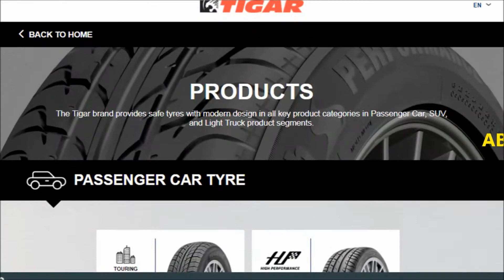TIGRA TREJD SKOPJE - VIDEO